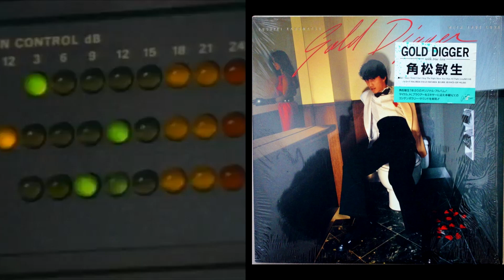US Boogie vs Japanese City Pop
a video version of this great thread on r/citypop by u/orotxoa